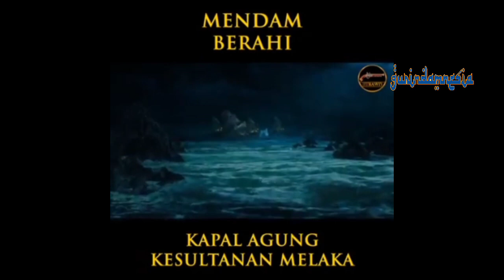MENDAM BIRAHI, Megah dan Hebat Kapal HANG TUAH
Sebuah catatan betapa hebat dan megahnya kapal-kapal buatan orang-orang Melayu dizamannya.
info lebih lanjut ada di Page Facebook : Gurindamnesia.